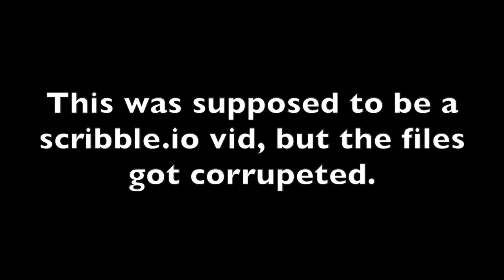New Upload Schedule!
GO WATCH MY NEW MINECRAFT SERIES
IT'S GREAT.